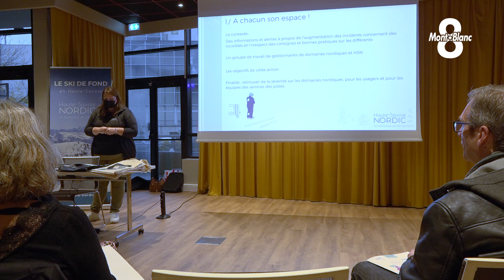Haute-Savoie Nordic fait le point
À quelques semaines à peine du début de la saison de ski, la FFS n’était pas la seule structure à faire le point sur les ambitions pour cet hiver. Ce mardi matin, c’est l’association Haute-Savoie Nordic qui a réuni la presse dans ce but. Après avoir fêté ses 50 ans, l’entité se tourne aujourd’hui vers l’avenir, poursuivant notamment son travail auprès des jeunes. Malgré un chiffre d’affaires en légère baisse, de grands rassemblements devraient être encore organisés cette année, comme vous allez le découvrir avec ce reportage d’Emmanuel Jaud.